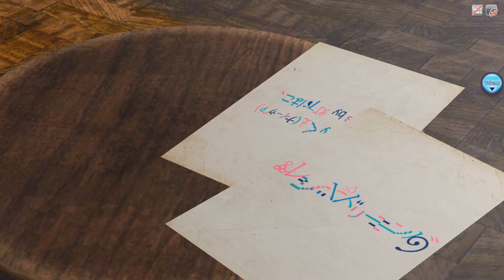When Shitenanyo is the main Vocaloid now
AFT Project Contributors:
Brolijah, crash5b, Jay39w, korenkonder, Kyberal, lybxlpsv, nastys,
Nezarn, samyuu, Skyth, somewhatlurker, Stewie1.0, SwigS-27, zsccat.